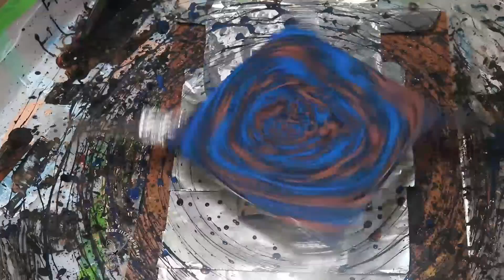Copper and Blues Acrylic Paint Pour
Tree ring pour with pretty copper and blue